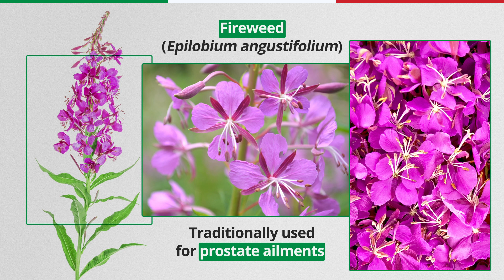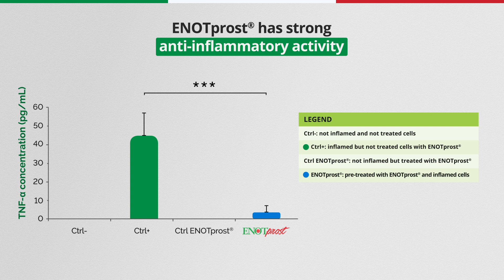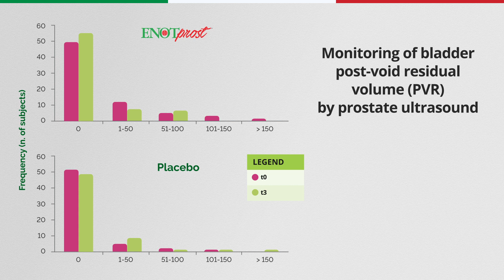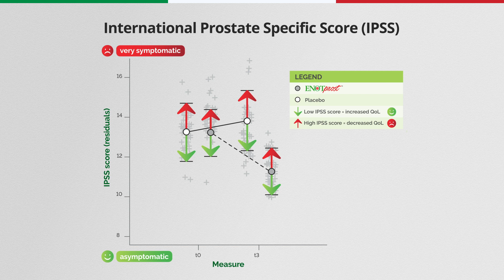ENOTprost®: a natural solution for male wellness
Discover our botanical solution for male wellness, ENOTprost®, an Epilobium angustifolium L. extract standardized to contain 15% Oenothein B. Its prostate-specific effects address inflammation and oxidative stress, two risk factors for the development and chronicity of prostate problems, such as prostatitis, benign prostatic hyperplasia (BPH) and cancer.